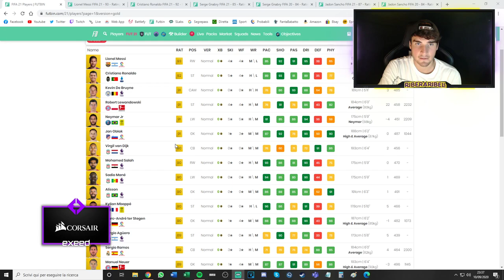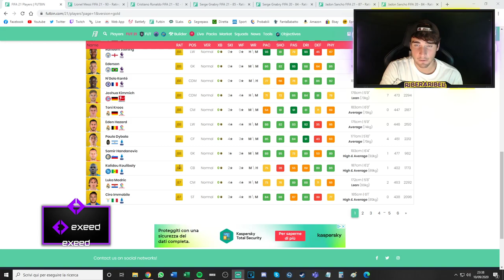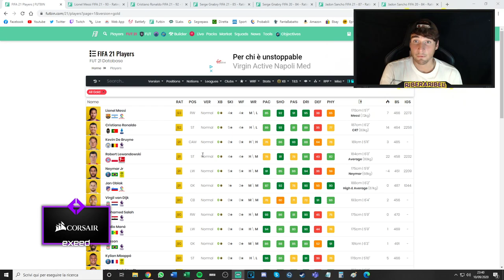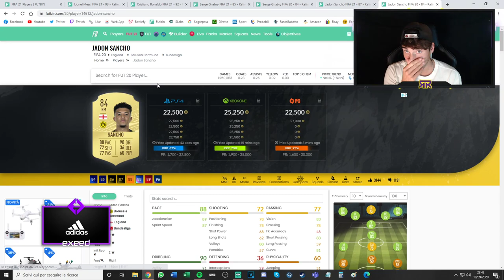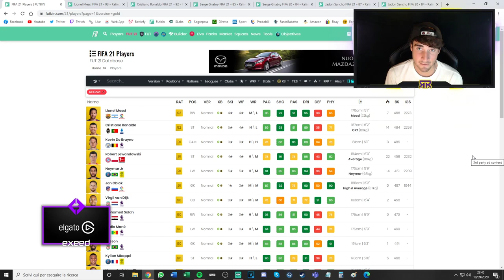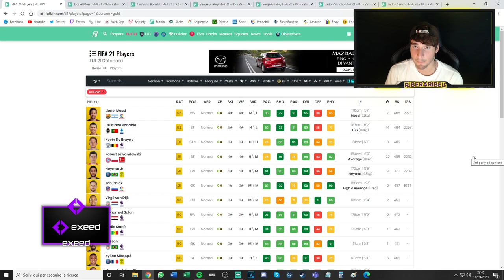FIFA 21 RATINGS! || LE MIE RIFLESSIONI e UNA DOMANDA PER VOI!